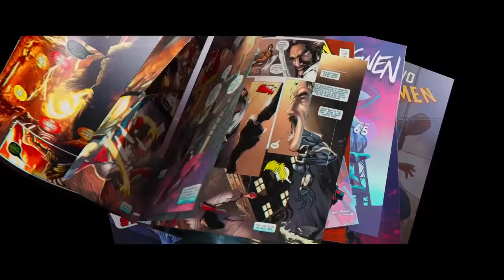Miles Morales, Gwen & Pavitr In Mumbatten | Spider-Man: Across The Spider Verse | Hall Of Heroes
Miles follows Gwen into a new universe and discovers Mumbattan and this city has it's very own Spider-Man, Pavitr Prabhrkar!

Miles Morales returns for the next chapter of the award winning Spider-Verse saga, Spider-Man: Across The Spider-Verse. After reuniting with Gwen Stacy, Brooklyn's full-time, friendly neighborhood Spider-Man is catapulted across the Multiverse, where he encounters a team of Spider-People charged with protecting its very existence. But when the heroes clash on how to handle a new threat, Miles finds himself pitted against the other Spiders and must redefine what it means to be a hero so he can save the people he loves most.